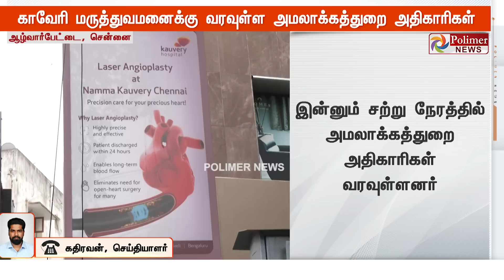காவேரி மருத்துவமனையில் பரபரப்பு மீண்டும் வரும் அமலாக்கத்துறை Senthil Balajiயின் நிலை என்ன? | kauvery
காவேரி மருத்துவமனையில் பரபரப்பு மீண்டும் வரும் அமலாக்கத்துறை Senthil Balajiயின் நிலை என்ன? | kauvery Hospital | DMK | Polimer News